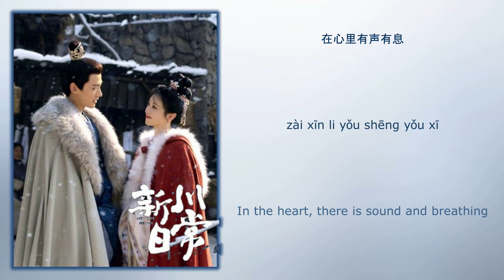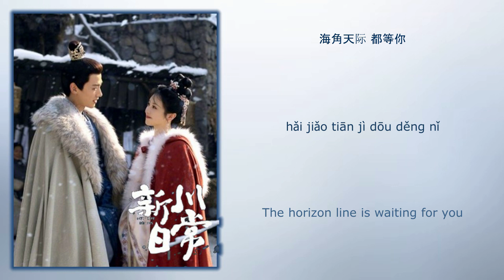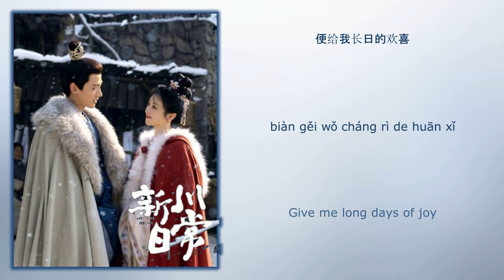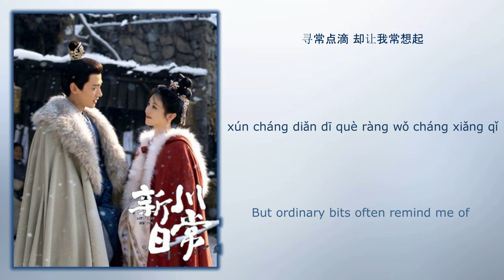声息 (Sound) - 赖美云 (Lai Meiyun)《卿卿日常 New Life Begins》Chi/Eng/Pinyin lyrics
Song Name (歌名): 声息 (Sound)

Singer (歌手): 赖美云 (Lai Meiyun)
Drama Name (电视剧名字):《卿卿日常 New Life Begins》